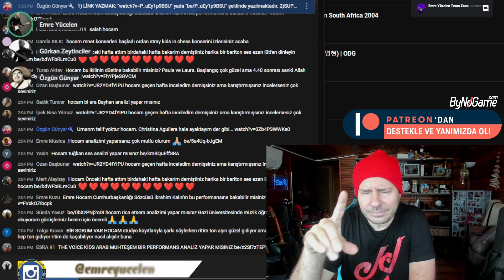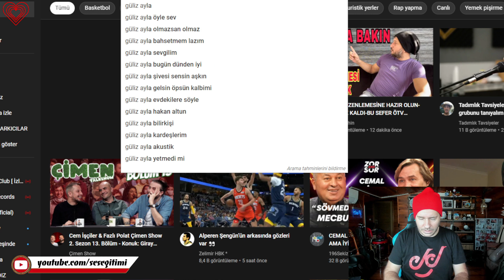Zeynep Avcı Final Performansı Ses Analizi (Beste Şarkıcıyı Söyletir)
Bu videoya altyazı yazmak için :
If you want to write subtitles on this video :